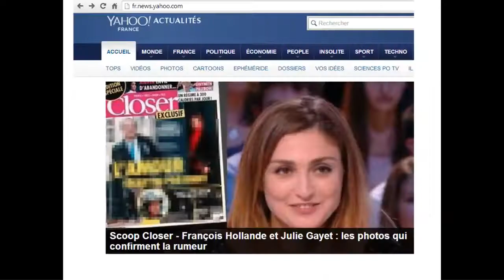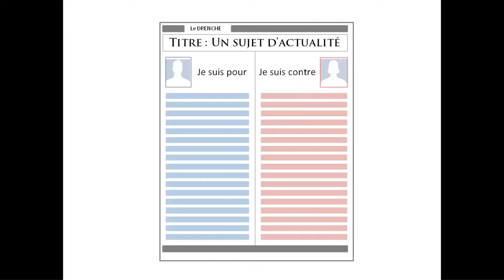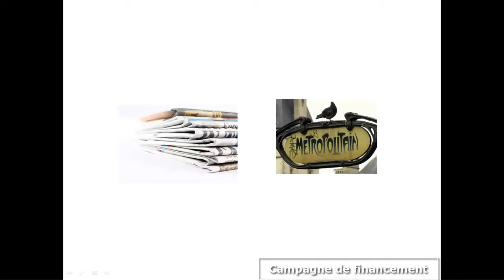Le Drenche - le journal de débats pour vous forger VOTRE opinion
Difficile de vous forger une opinion sur l'actu ? Le DRENCHE vous propose un concept simple et innovant : un journal de débats gratuit !